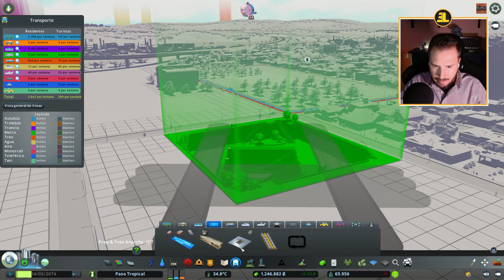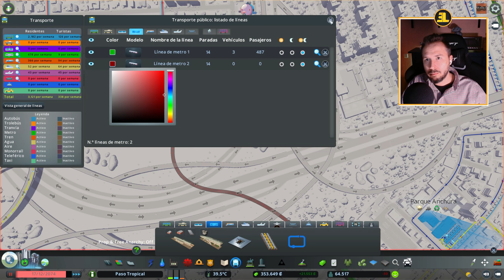🌴PASO TROPICAL🌴 | Cities Skylines | Gameplay en español 2022 [2K] | Cap31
Esta serie no está basada en ninguna localización del mundo real, simplemente es una serie donde vamos a exprimir los DLC´s de Airports y construiremos nuestra ciudad en uno de los nuevos mapas. Espero que la disfrutéis y muchísimas gracias de antemano por ver mi contenido.

Y también os dejo la configuración de mi setup, por si alguien tiene la duda:

PLACA: Gigabyte Z390 Aorus Elite
CPU: Intel Core i9 9900k 3.6Ghz
GPU: ASUS STRIX-GTX1080-A8G-GAMING
RAM: Corsair Vengeance RGB Pro DDR4 3200Mhz 32GB
HDD: WD Black SN750 NVMe 500GB M.2
HDD: Samsung 860 EVO Basic SSD 1TB SATA3

Un saludo a tod@s y espero que lo disfutéis viéndolo tanto como yo haciéndolo!!